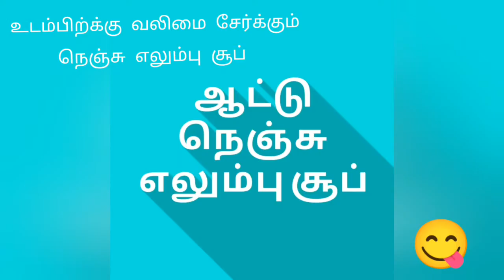ஆட்டு நெஞ்சு எலும்பு சூப்...🥣how to make a soup?/soup recipe in tamil. Ajwaas kitchen#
Ajwaas kitchen#

hi friend's assalamu alaikkum.

mutton bone soup.

how to make a mutton bone soup?

soup recipes in tamil.

ஆட்டு நெஞ்சு எலும்பு சூப்.

சுவையான ஆட்டு நெஞ்சு எலும்பு சூப் செய்வது எப்படி?

இந்த ஆட்டு நெஞ்சு எலும்பு சூப் நம் உடம்பிற்க்கு வலிமை சேர்க்கும்.நம் உடம்பில் உள்ள எலும்புகளை வலுவூட்டும்.மற்றும் நம் நெஞ்சு சளியை அகற்றும்.

keep smiling. 😊